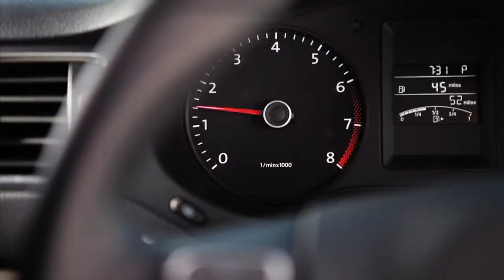All-new 2012 Jetta @ Bommarito Volkswgen of St. Peters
Bommarito Volkswagen of St. Peters, the ONLY place for you and your VW in the St. Louis metro area. As the highest rated VW dealer by the St. Louis BBB, we are the #1 stop for all customers. See the 2012 VW Passat in this video, the VW sedan just won MotorTrend Car of the Year for 2012!
Bommarito VW of St. Peters
4190 N. Service Rd
St. Peters, MO 63376